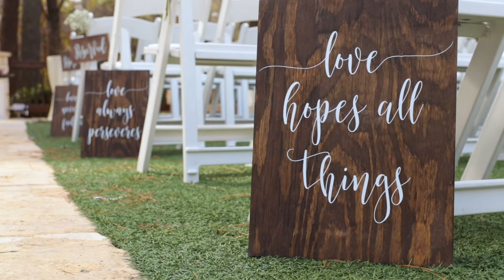Alexandria+Nick Wedding Video (The Springs Event Venue | Terrell, Texas)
It was a privilege to film the wedding of such a special couple. Memories like these will be cherished for a lifetime! Congrats to Alexandria and Nick Ross!

Venue: THE SPRINGS Event Venues (Terrell, TX)
Photographers: Sadie and Trevor Howard
Videographer: Paul Slavonik
Catering: La Colina Catering
DJ: Ian Bridegman
Hair & Makeup: Bridgett Washington and team
Flutist: Meghan Sharp
Harpist: Leslie Valentincic
Officiant: Andrew Stringer

Gear used:

Camera Mic
Wireless Mic

Music: Make Your Home with Me by Jay Denton (via Artlist)